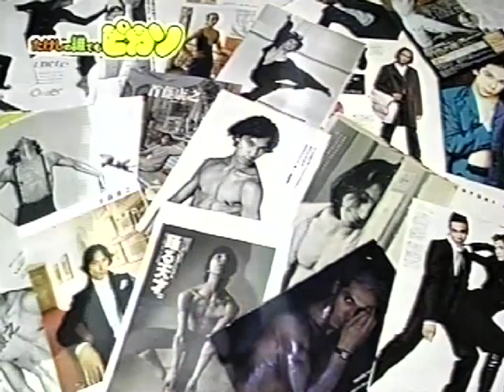首藤康之 ベジャール ボレロ × 浅野忠信 Yasuyuki Shuto × Tadanobu Asano 誰でもピカソ part1